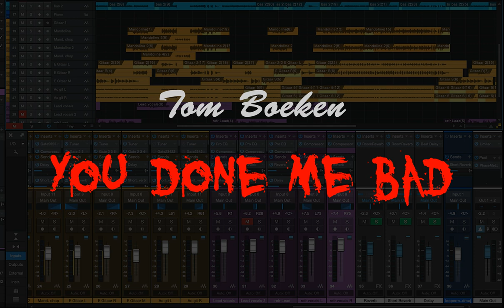Tom Boeken - You Done Me Bad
Geschreven, gearrangeerd en opgenomen door Tom Boeken
Alle instrumenten en vocalen door Tom Boeken
Copyright augustus 2020. Alle rechten voorbehouden.